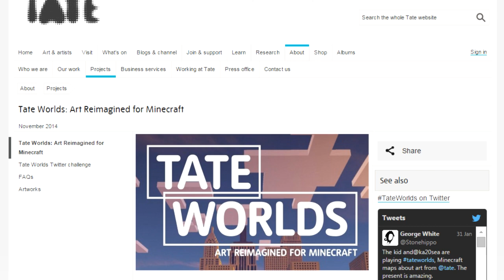The Soul of a Soulless City - Tate Worlds Adventure! #2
David and Toby continue in their painted Nevinson world, finally reaching Tony with his lunchbox, and riding the rest of the roller-coaster through a chock-a-block city!

This map is the second in a series from Tate Worlds, a collaborative project between Minecrafters and the Tate art galleries. You can play it too!